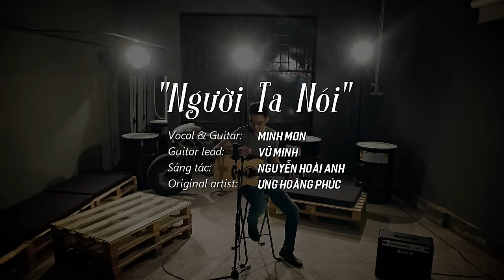Người Ta Nói (Acoustic Cover) - Minh Mon feat. Vũ Minh [Ưng Hoàng Phúc]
tên profile facebook: Hà Tuấn Minh (Minh Mon Guitar)

"Người Ta Nói"

Sáng Tác: Nguyễn Hoài Anh
Original Artist: Ưng Hoàng Phúc

Đạo diễn & Sản xuất: Minh Mon
Camera & Lighting: Vỹ Vlash & Thao Phuong Pham
Assistant: Khánh Trắng
Địa điểm quay MV: Zender Studio (Số 1, Ngõ 196 Nguyễn Sơn, HN)
Audio recorded by Minh Mon & Vũ Minh
Mixed & Mastered by AD Production